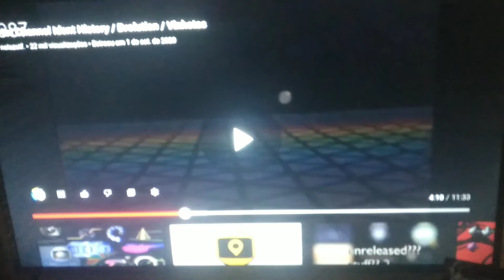Hot Channel: 1987-1988